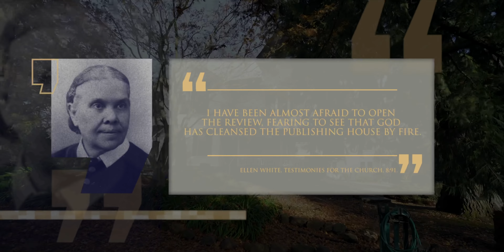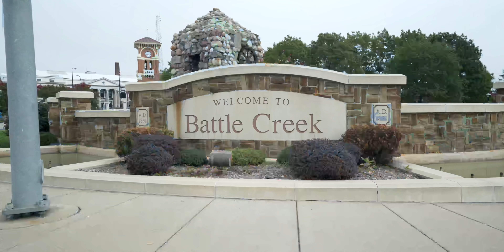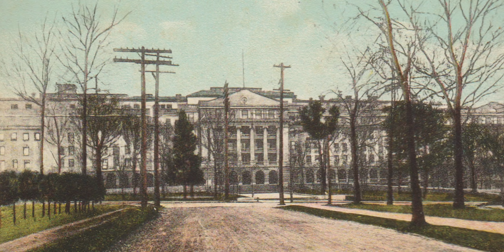Bible And Sacred History 95